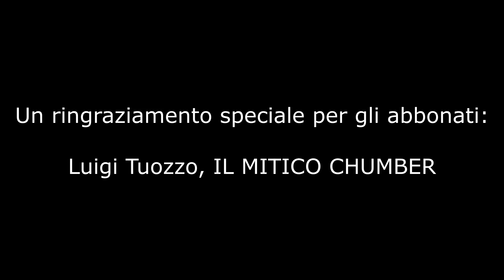Vittoria con 20 eliminazioni - Fortnite ITA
Tutti i miei canali

Abbonati al mio canale Twitch con Amazon Prime per supportarmi